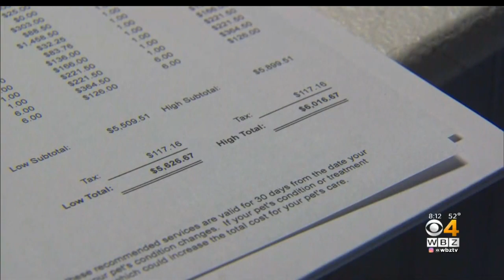Malden Pit Bull Recovering After Being Abused, Dumped In Cemetery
WBZ's Kristina Rex reports.